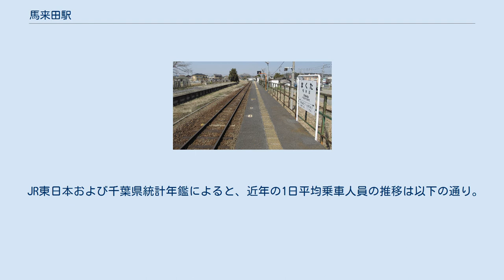馬来田駅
馬来田駅（まくたえき）は、千葉県木更津市真里（まり）にある、東日本旅客鉄道（JR東日本）久留里線の駅である。
 駅ホーム（2014年3月25日） 相対式ホーム2面2線を有していたが、1995年（平成7年）3月1日に無人駅化に備え、単式ホーム1面1線化された。
 地上駅でホームは5両編成までに対応する。
かつては交換可能であった。
今でも廃止されたホームがそのまま残っている。
 ホームはやや高いところにあり（駅舎の庇が線路ぐらいの高さ）、駅舎までのスロープがある。
ホーム上には待合所がある。
 久留里駅管理の、ボランティアグループ「馬来田駅ボランティア」による簡易委託駅（窓口営業時間：水曜除く平日 8:15 - 11:15）である。
1995年（平成7年）5月までは直営駅で2人の駅員がいた。
トイレは駅舎を入った右手のホームまでのスロープの途中にあり、男女別のトイレが新設されたほかに、バリアフリー対応のトイレも設置されている。
それまであった工事現場等で見かける簡易トイレは撤去され、和風な外観の比較的大きな建物となった。
 2007年（平成19年）4月24日 - 5月24日にGPS携帯を応用した在線確認システム（ITかかし）の実証実験が行われた。
これは運転士にGPS機能付きの携帯を持たせ、在線位置を確認するもので、他の駅に停車した時と発車した時に、当駅でその旨の放送が流れる仕組みになっていた。
現在は撤去済。
 2020年（令和2年）度の1日平均乗車人員は139人である。
 真里谷城本丸跡「千畳敷」